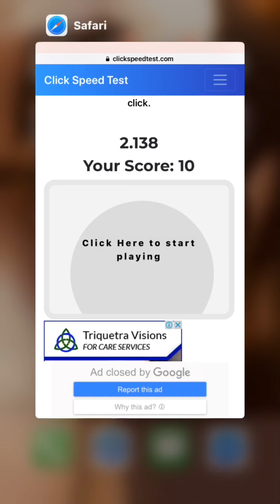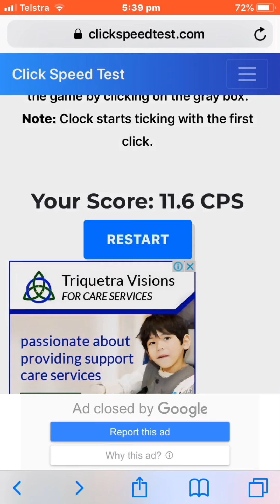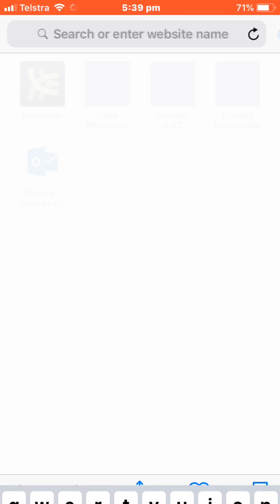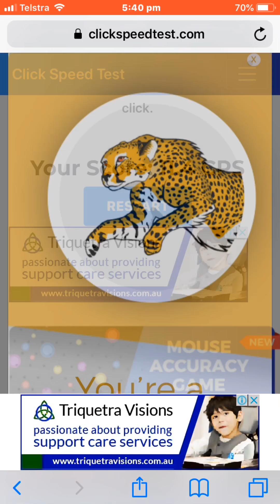Ok I tap fast lol (CPS test (tap test lol)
Website I used